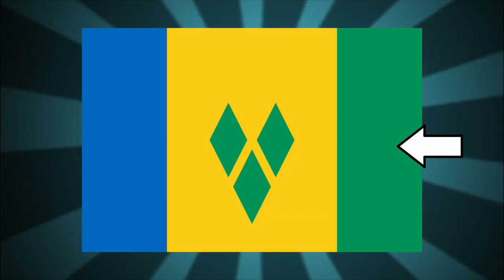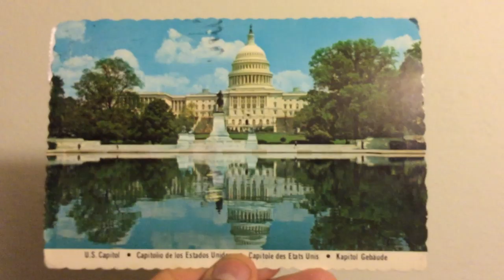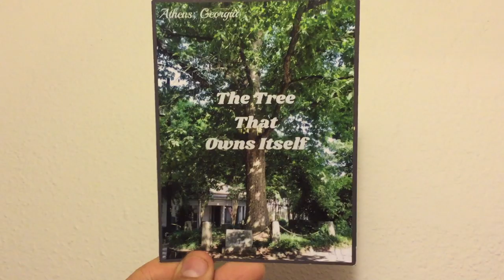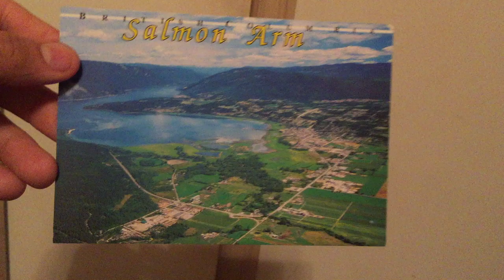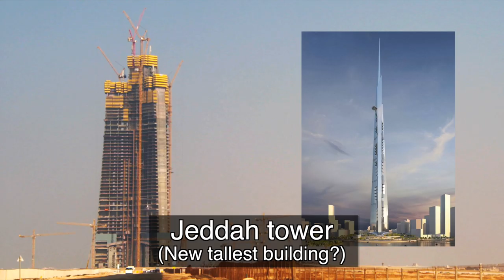Flag/ FanFriday ST. VINCENT AND THE GRENADINES (Geography Now!)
Once again, still recovering from that creepy baby special effect in the last episode.

1905 N Wilcox ave, #432